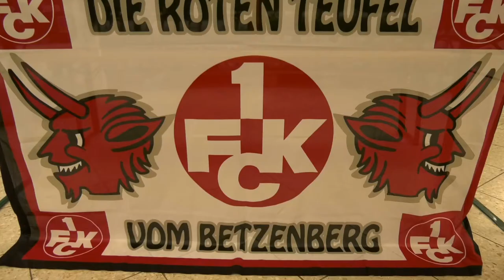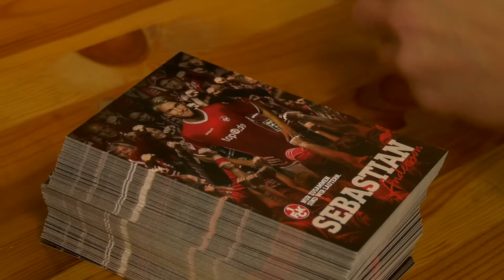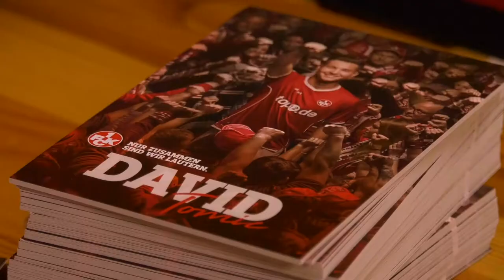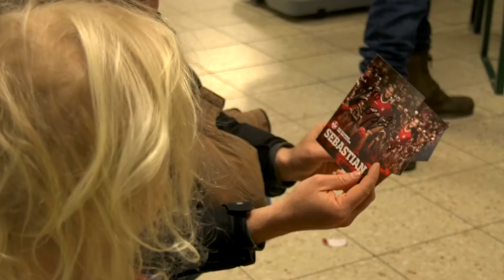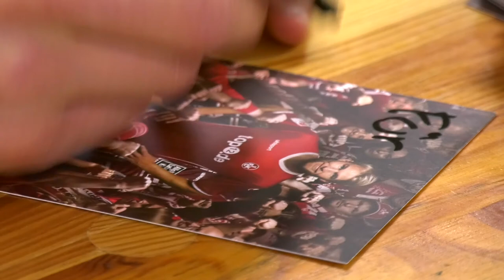FCK Autogrammstunde im E Center Jahke Ramstein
RAMSCHDER.tv war am Donnerstag den 22. März 2018 bei der FCK Autogrammstunde im E-Center Jahke Ramstein mit von der Partie! Anwesend waren Sebastian Andersson sowie David Tomic vom 1. FC Kaiserslautern und die gaben fleißig Autogramme, Selfies und für einen Smalltalk war auch noch Zeit! Was aber denken die Fans? Pagge mers oder pagge mers net? Die Antworten erfahrt im Beitrag

Dies ist eine Videoproduktion von Stefan Schröder (Gründer & Produzent Ramschder.tv) in Kooperation mit Michael Jahke (Geschäftsführer E-Center Ramstein) sowie der Karlsberg Urpils Brauerei.